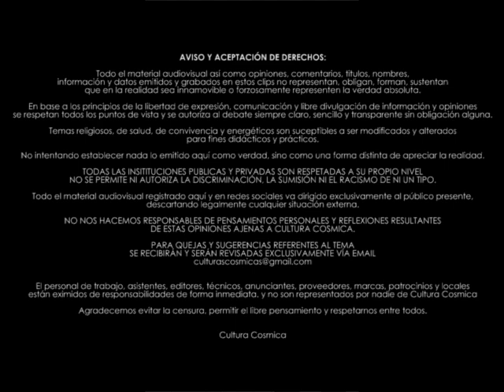Alejandro González | Hidalgo ENE2023 5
// Aviso : Toda información publicada en este canal es de libre uso, se prohíbe su venta, distribución y uso con fines de lucro.
Autorización por Alejandro González